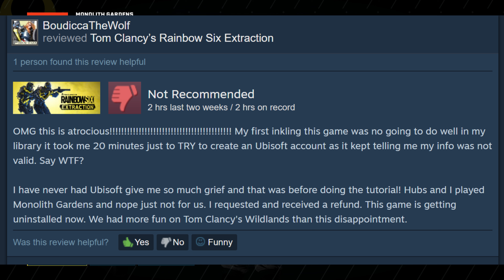Rainbow six extraction: First and Only Episode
Watch Boudicca and Dervel make a mistake by playing a half-finished co-op game by a notoriously predatory company. Don't know what the game is about and frankly never will.